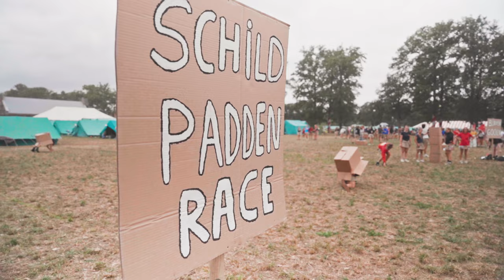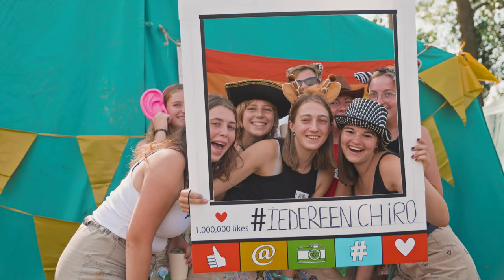Krinkel 2022 - Puur Chiro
Geniet na van Krinkel 2022 met deze geweldige aftermovie. Lachen, huilen, juichen, roepen: iedere emotie is toegestaan!

Deze video werd gemaakt door de Chiroredactie:
Robin Vanden Berghe - Warre Ceulemans - Laura De Coninck - Jasper Hendrickx - Jolien Briers - Robbe Keters

Heb jij ook zin om mee te werken aan video's voor De Chiro?